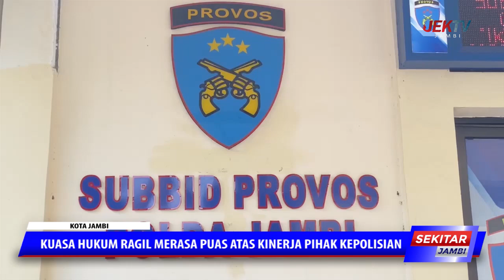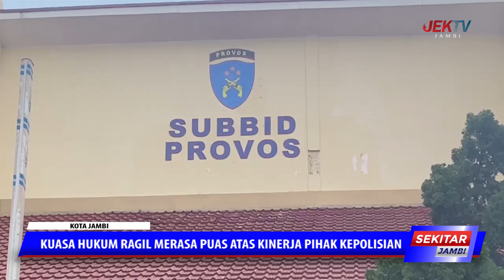KUASA HUKUM RAGIL MERASA PUAS ATAS KINERJA PIHAK KEPOLISIAN